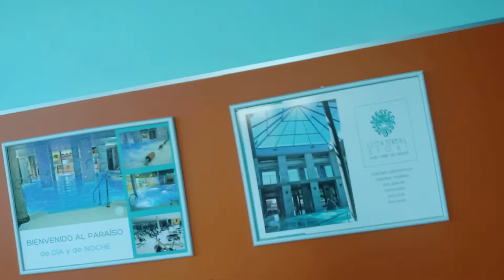Recomendación Spa Santa María del Páramo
Relax y goce.